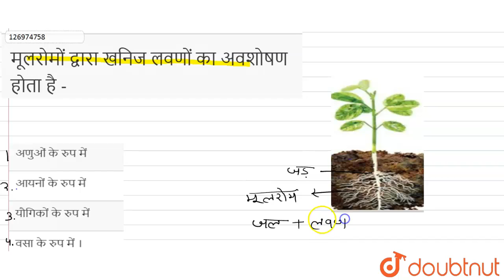मूलरोमों द्वारा खनिज लवणों का अवशोषण होता है - | 10 | जीवन की प्रक्रियाएँ | BIOLOGY | NOOTAN HI...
मूलरोमों द्वारा खनिज लवणों का अवशोषण होता है -
Class: 10
Subject: BIOLOGY
Chapter: जीवन की प्रक्रियाएँ
Board:UP Board

👉 Have Any Query? Ask Us.